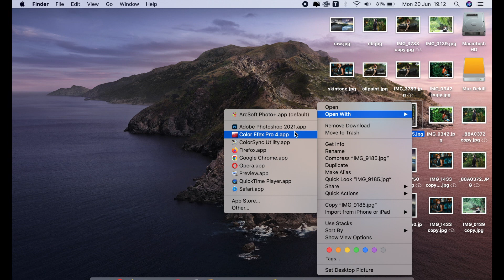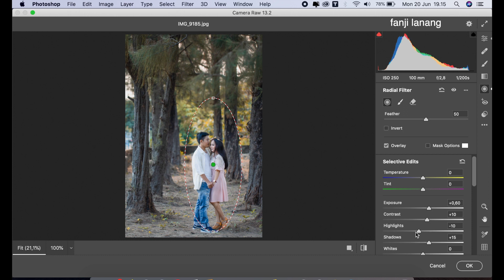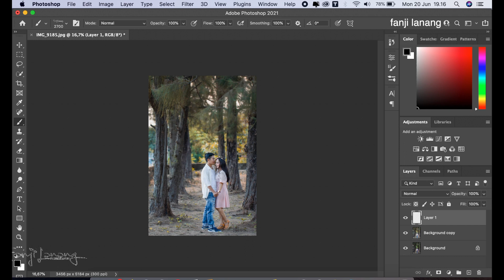How TO Wedding Color Grading Photos | Photoshop CC Tutorial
For Beginners Portrait Photo Editing | Photoshop Easy Way To Make Your Photo Looks Better | HOW TO SOFT WEDDING COLOR EFFECT | ADOBE PHOTOSHOP CC | Adobe Photoshop 2022 color grading